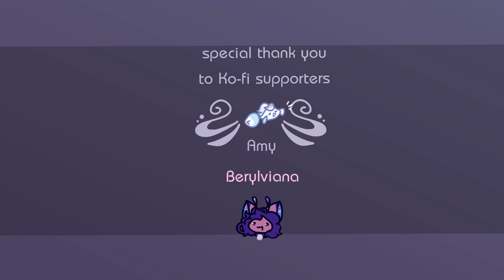Death Row | Animation meme [filler]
This boppy bop is fun! Just messing around with drop shadow effect so it has this glowy feeling to it. Experimenting! Also got this fishy a while back soooooo, imma make sum art of her

☕☕ Thank you Amy and Berylviana for the coffee! ☕☕

OC [Nodlefish (cs)]: Charcoal (designed by NovaliaOwldeer)
Program used: Flash CS6
Time: 4 hours